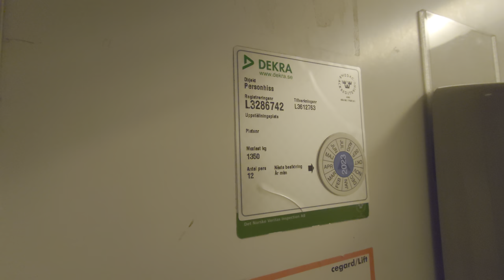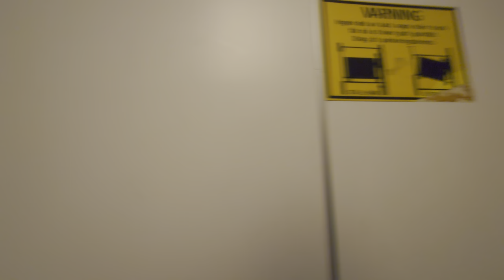1974 KONE Hydraulic Elevator @ Björnen offices, Söderhamn!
ELEVATOR INFORMATION!

Manufacturer/Tillverkare: KONE
Model/Modell: NPN8
Installation year/Byggår: 1974

Location/Adress: "Björnen" - Kyrkogatan 16, 826 32 Söderhamn, Sweden!